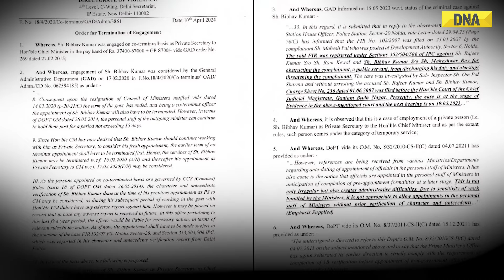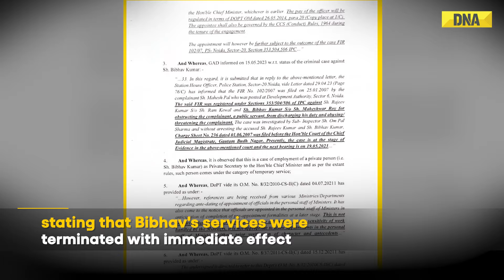Another Setback For Delhi CM, Vigilance Department Sacks Bibhav Kumar As Private Secretary | AAP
Vigilance Department terminates Bibhav Kumar as CM Kejirwal’s private secretary. On April 11, the Vigilance dept. terminated Bibhav Kumar's services, declaring his appointment as CM's private secretary illegal. The move comes days after Kejriwal moved to the SC after the Delhi HC deemed his arrest 'legal'. Notably, Bibhav was questioned by ED this week on Monday (April 8). The order was issued by Special Secretary (Vigilance) YVVJ Rajasekhar, stating that Bibhav's services were terminated with immediate effect.